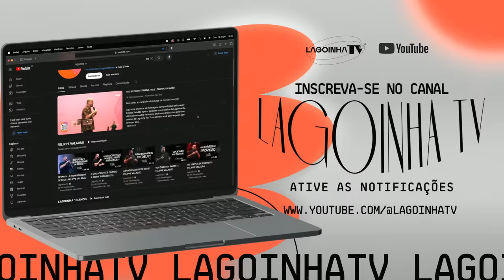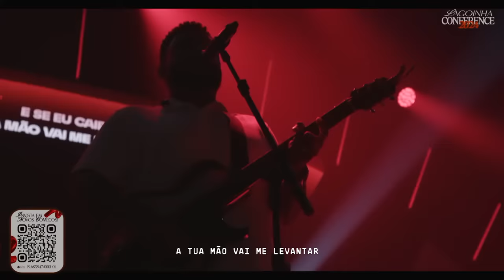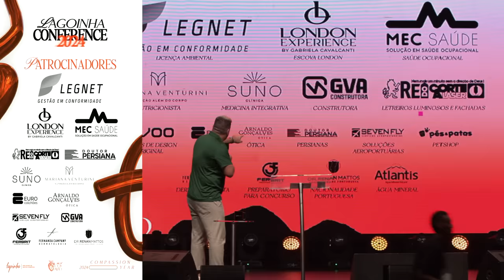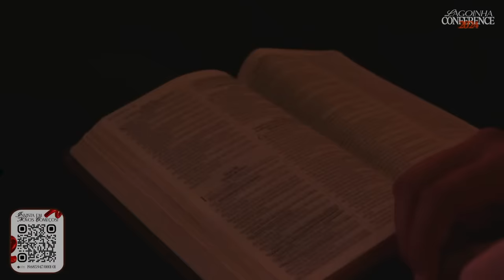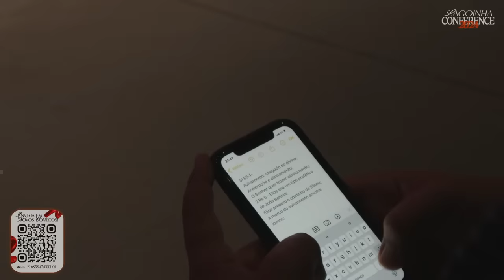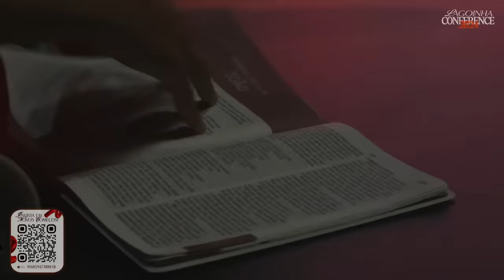LAGOINHA CONFERENCE 2024 | TEO HAYASHI + ELI SOARES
Bem-vindo ao canal oficial do Lugar de Novos Começos!

Aqui você encontra as mensagens compartilhadas pelo pastor Felippe Valadão e pelos pastores e convidados da Lagoinha Rio além de conteúdos variados e exclusivos produzidos pelo time criativo da Lagoinha Rio. Toda semana você pode esperar algo novo por aqui.

Através do canal da Lagoinha Tv você pode também ser membro do nosso campus online e estar conectado através da nossa programação ao vivo.

Ative as notificações para ficar por dentro de todos os nossos conteúdos.